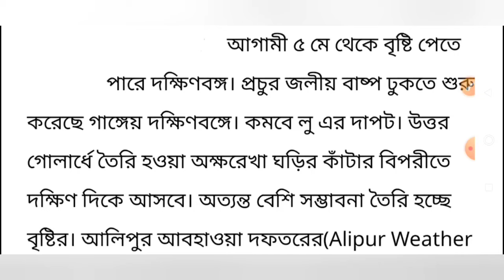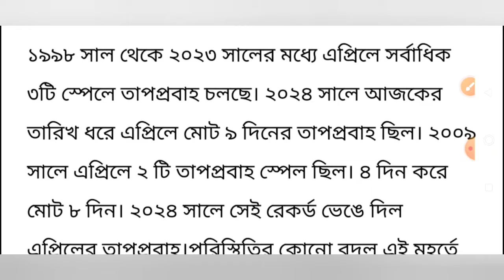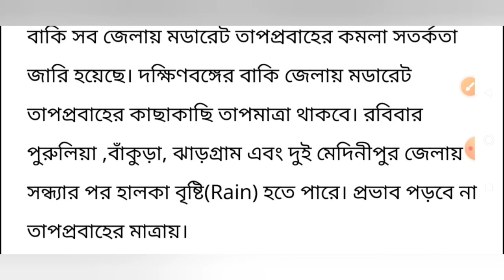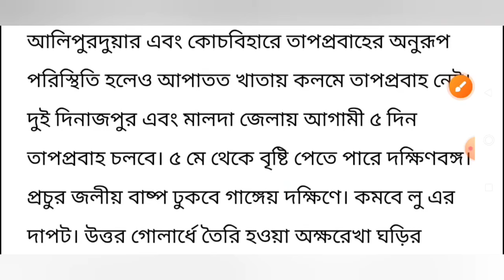west bengal weather update today | ajker abohar khabar | 29 april abohar khobor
topic covered :
29 april abohar khobor
29 april 2024 weather update
29 april weather update
30 april abohar khobor
30 april 2024 weather update
30 april weather update
abohar khabar
kalboishakhi jhor